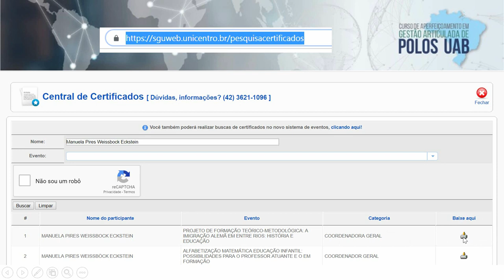[TUTORIAL] Gestao Articulada de Polos - Certificação Licon